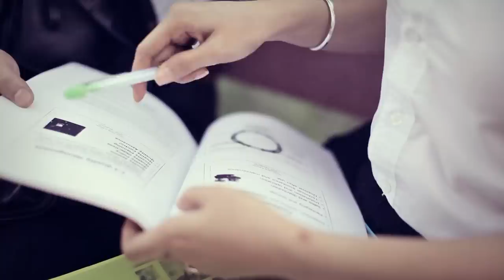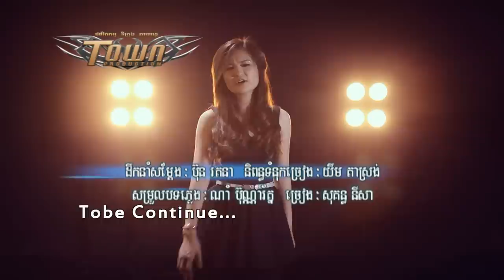[Official Video HD] - Sokun Nisa - Town VCD Vol 23 - Pi Poub Lok Nis Pros Smos Mean Tich Klang Mles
Composer: Nam Bunnarath
Upload By: Town Production